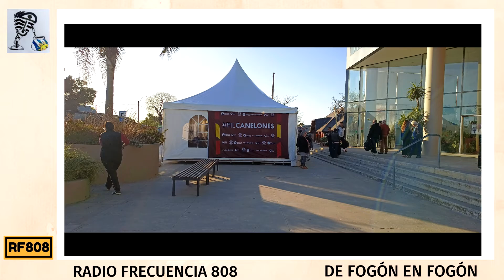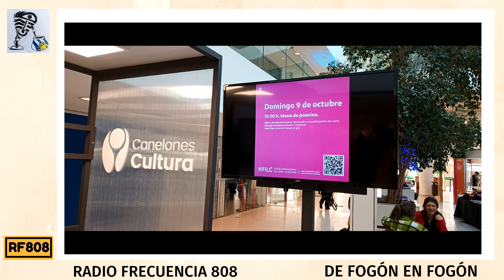Yamandu Orsi en la Feria Internacional del Libro de Canelones. Ciudad de la Costa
El Intendente de Canelones estuvo en la presentación de  ¨Como sobrevive la militancia partidara. El Frente Amplio de Uruguay¨ el libro de Verónica Pérez Bentancur, Rafael Piñeiro Rodriguez y Fernando Rosenblit. La publicacion recibió el Premio ¨Leon Epstein¨ 2020 de la sección sobre Organizaciones Políticas y Partidos de la AMERICAN POLITICAL SCIENCE ASSOCIATION.
Publicado originalmente por Cambridge University Press, el estudio profundiza en el fenómeno frenteamplista en Uruguay a partir del análisis de su militancia activa.
Los autores consideran que este libro es de  relevancia “para aquellas personas a las que les interesa el funcionamiento de la democracia, el funcionamiento de los partidos o incluso, para quienes trabajan en partidos”.

Acercamos algunas de las principales reseñas que han realizado destacadas figuras sobre el material que se presentará :

De lectura obligada, proporciona una mirada crucial de la forma en que un partido político contemporáneo ha mantenido una base partidaria vibrante incluso cuando otros partidos han debilitado su infraestructura militante. Esta cuidadosa investigación que da lugar a este libro completamente innovador nos ayuda a comprender cómo los partidos políticos pueden contribuir a reconstruir la democracia en el siglo XXI. Hahrie Han, Johns Horpkins University

Este libro revela los rasgos organizativos y las formas de activismo que han convertido al Frente Amplio de Uruguay en uno de los partidos de izquierda más resilientes de América Latina. Al explicar cómo sobrevive el activismo de los partidos, este libro desafía el sentido común sobre el declive de los partidos de masas y sus estructuras participativas de base, Kenneth M. Roberts, Cornell University

Las derivaciones teóricas de este estudio son de largo alcance. Los autores identifican los incentivos selectivos y colectivos que llevan a los activistas a invertir su esfuerzo en las actividades del partido. Ponen a prueba su teoría utilizando la encuesta más grande de activistas implementada en América Latina, análisis de texto de documentos de reuniones del partido y seguimiento de procesos de toma de decisiones del partido.María Victoria Murillo, Columbia University

Presenta evidencia original sobre uno de los partidos de izquierda más exitosos de América Latina. Los autores aplican un enfoque sofisticado de métodos múltiples para explicar por qué el Frente Amplio de Uruguay ha sido capaz de evitar la oligarquización y nos recuerdan las formas en que el activismo partidario vigoriza la democracia y mejora la formación de políticas dijo Jennifer Pribble, University of Richmond.